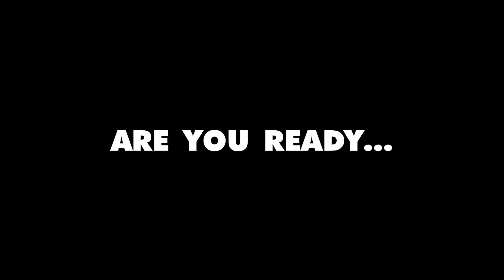MavMac - Live Trailer